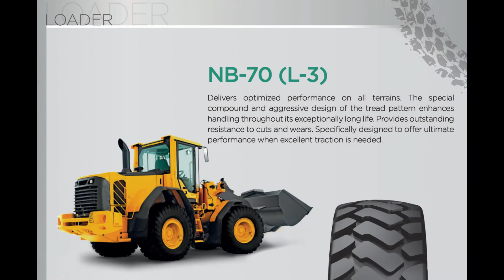Anvelope agricole PETLAS NB70/L-3 - AnveloSHOP.ro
PETLAS NB70/L-3 sunt anvelope agricole concepute pentru a putea fi utilizate cu eficienta in diferitele activitati specifice domeniului agricol. Aceste anvelope sunt fabricate dintr-un cauciuc, proiectat special pentru a fi rezistent la uzura si la toate solicitarile externe specifice conditiilor in care aceste anvelope sunt utilizate. Aceste anvelope agricole sunt fabricate conform ultimelor standarde europene privind utilizarea in conditii specifice de exploatare a acestora si conform legislatiei in vigoare.